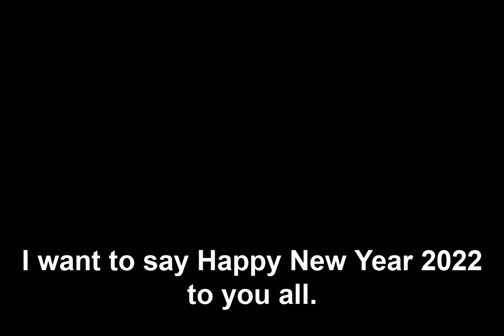Our Channel's NEW OFFICIAL LOGO is Out Now!!! || SIDDHANT Edu Tech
Hello Everyone! My name is Siddhant and in this video our channel's BRAND NEW LOGO is REVEALED!
I hope everyone will like our channel's new logo.
At last, I want to wish you all "Happy New Year 2022"